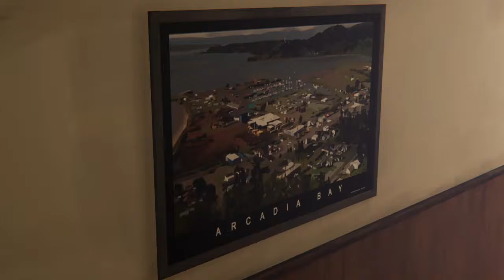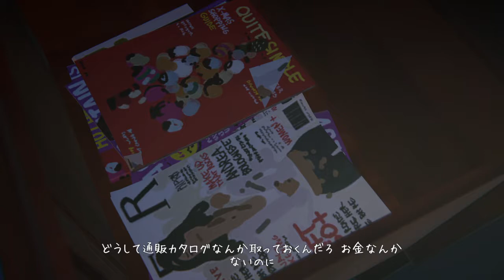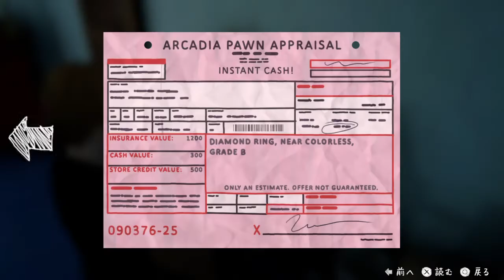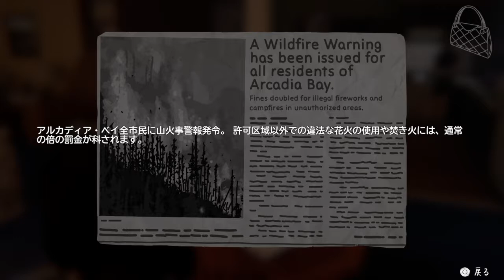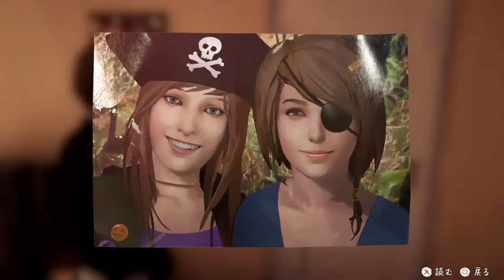【実況】複雑な親子関係【LIFE IS STRANGE BEFORE THE STORM】